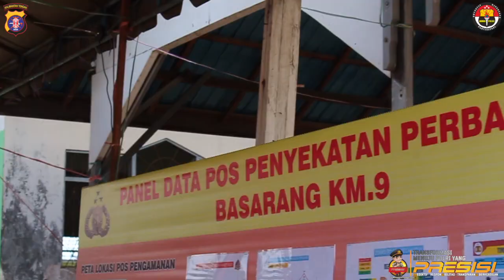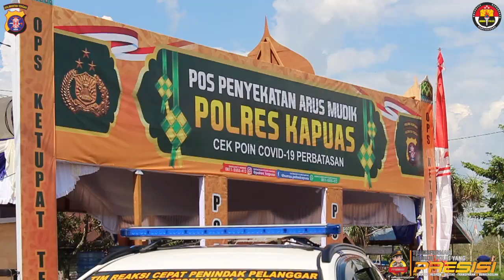Jelang Diberlakukannya Larangan Mudik, Wakapolda Kalteng Cek Pos Penyekatan Di Kapuas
Tribratanews.kalteng.polri.go.id - Polda Kalteng - Menindaklanjuti kebijakan pemerintah tentang larangan mudik lebaran, Kapolda Kalteng Irjen Pol Dr Dedi Prasetyo, M.Hum., M.Si., M.M melalui Wakapolda Kalteng Brigjen Pol. Ida Oetari Poernamasasi, M.A.P., M.A  mengecek posko penyekatan arus mudik di Kec. Kapuas Timur dan Kec. Basarang Kab.Kapuas, Jumat (30/04/21) siang.

Dalam kegiatan tersebut Wakapolda juga didampingi Dirlantas Kombes Pol. Rifki, S.H., S.I.K. , Dirsamapta Kombes Pol. Susilo Wardoyo S.I.K., M.H. , Dirpamobvit Kombes Pol. I Nyoman Suwastra. , Kabidkum Kombes Pol Sandi Alfadien M., S.I.K., M.Hum . serta Kapolres AKBP Manang Soebekti, S.I.K., M.Si.

"Penyekatan arus mudik ini sudah kami siapkan dua posko penyekata di Kab.Kapuas, Yakni di Kec. Basarang dan juga di Kec. Kapuas Timur. Hal ini untuk mencegah terjadinya ledakan positif Covid-19 saat bulan Ramadhan maupun Lebaran Idul Fitri 1442 H," ucap Wakapolda

Lebih lanjut, Wakapolda berpesan agar kepada masyarakat tetap mematuhi peraturan pemerintah soal larangan mudik dan protokol kesehatan serta menerapkan 5M (mencuci tangan, menjaga jarak, memakai masker, menghindari kerumuman dan membatasi mobilasi atau interaksi) dalam kehidupan sehari hari.

Perlu diketahui, selain mengecek pos penyekatan arus mudik, Wakapolda juga memberikan bantuan paket bingkisan dan masker untuk masyarakat dan petugas pos penyekatan.(aji/sam)